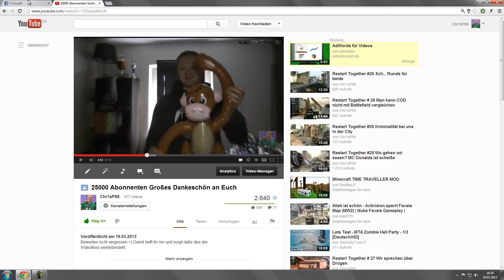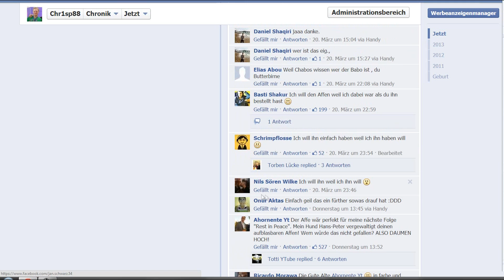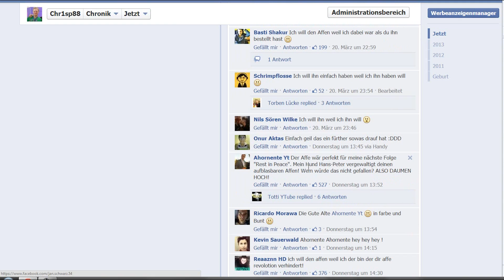25000 Abonnenten Gewinnspiel Auflösung Gewinner ist die Jute Alte Ahornente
Bewerten nicht vergessen =) Damit helft Ihr mir und sorgt dafür das der Videofluss weiterbesteht.

Avermedia Live Gamer HD (XBOX360)

Meine Links!

Werdet GEFÄLLT MIR auf meiner Facebook Page!

➋ Schreibe einen Kommentar.

Viele Grüße Chris